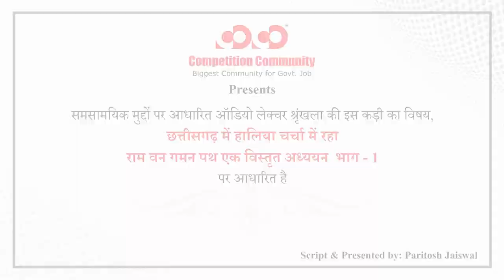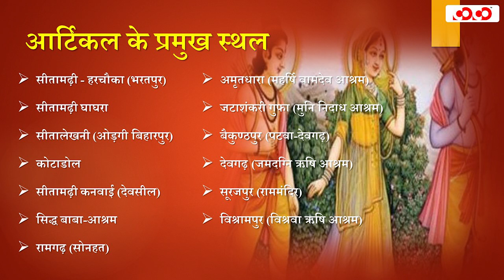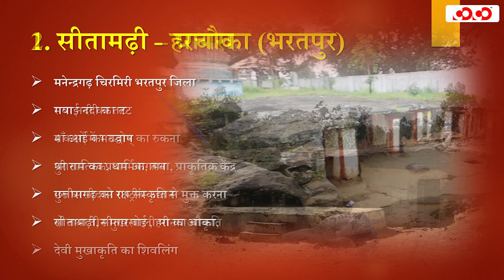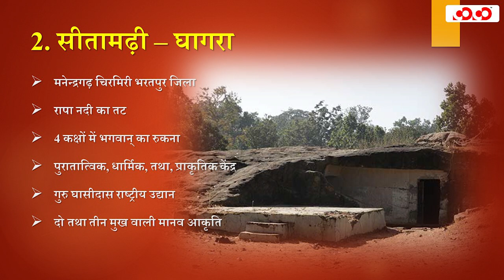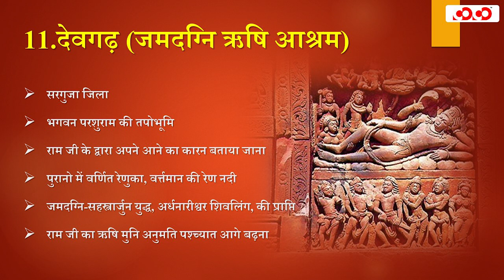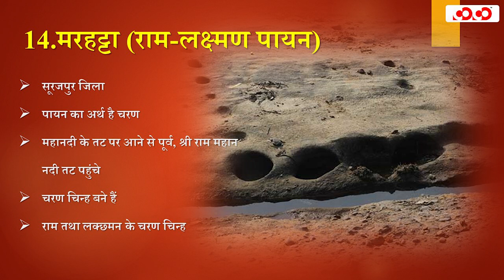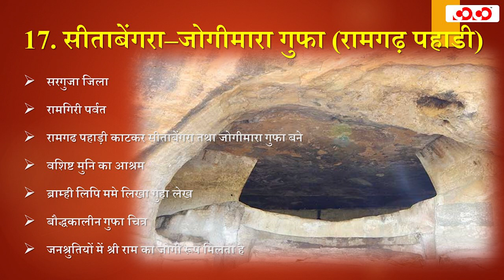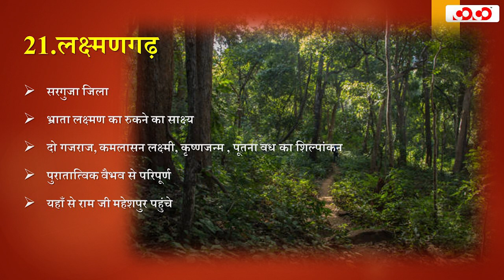Audio Lecture -06# | राम वन गमन पथ एक विस्तृत अध्ययन ( भाग-01) | Paritosh Sir